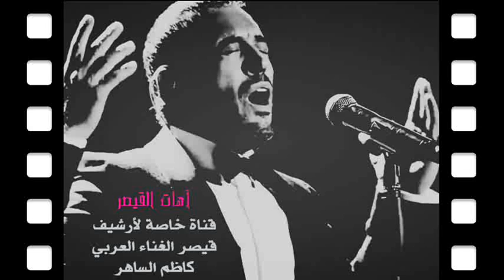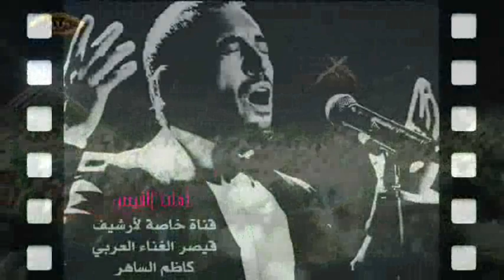القيصر كاظم الساهر / منين انت و اسمك ايش وكم عمرك ؟ - من الاغاني العراقية الشعبية .. سوق عكاظ 2003 ~